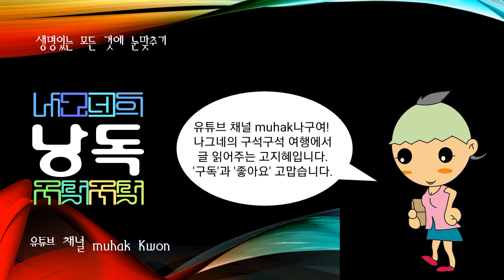천연기념물, 학술 및 관상적(觀賞的) 가치가 높아 그 보호와 보존을 법률로써 지정한 동물(그 서식지) ·식물(그 自生地) ·지질 ·광물과 그 밖의 천연물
학술 및 관상적(觀賞的) 가치가 높아 그 보호와 보존을 법률로써 지정한 동물(그 서식지) ·식물(그 自生地) ·지질 ·광물과 그 밖의 천연물.

‘천연기념물 Naturdenkmal’이란 말은 1800년 독일의 A.V.훔볼트가 그의 남아메리카 여행을 기술한 《신대륙의 열대지방기행》에서 처음으로 사용하였으나, 이 말이 오늘날과 같은 의미의 용어로 정착하게 된 것은 산업혁명이 진전되어 농목시대(農牧時代)와는 너무나 이질적(異質的)인 자연파괴가 누적되기 시작한 19세기 후반부터이다. 또한, 자연파괴를 우려해서 자연보호를 부르짖게 된 것은 거의 같은 시기의 영국 ·미국 ·독일의 선진 3국이다. 천연기념물의 보호를 자연의 상징(象徵)으로서 향토애와 연결시킨 것은 프로이센이다.

1906년 발족한 ‘프로이센 천연기념물 보호관리 국립연구소’의 활동원칙 제2조에 의하면 “천연기념물이란 특히 특색 있는 향토의 자연물로서 지역의 풍경 ·지질 ·동물 등 무엇이든 그 본래의 장소에 존재하는 것을 말한다”고 정의하고 있다. 한국에서의 천연기념물 지정 및 보호는 일제강점기의 조선총독부가 ‘조선 보물고적명승천연기념물 보호령’을 공포하면서 비롯되었는데, 이 법은 1962년 ‘문화재보호법’이 제정 공포될 때까지 효력을 발생하였다. 고유한 한국의 자연을 원형대로 보존하고 기념물적 성격의 자연물을 보전 ·보호하기 위해 제정된 ‘문화재보호법’에 따라 문화재위원회에서는 1963년 728점의 지정문화재를 재분류 지정하면서 98점을 천연기념물로 지정하였다. 1995년 1월 현재 식물 194건, 동물 61건, 지질 ·광물 22건, 천연보호구역 5개소 등 총 282건이다. 천연기념물 가운데, 동물과 식물은 생명이 있는 대상이기 때문에 죽거나 이동하면 천연기념물에서 해제되는 경우가 많다.